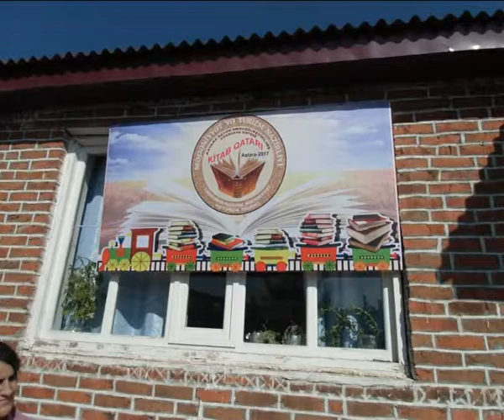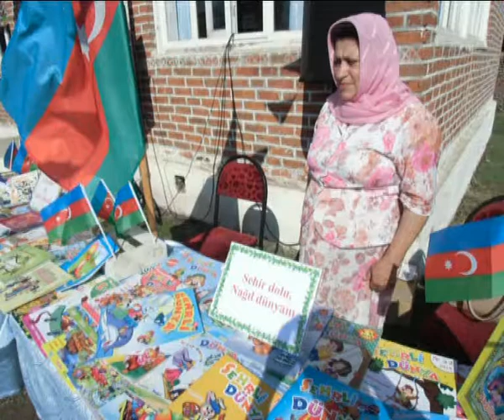"Kitab Qatarı" Pensər kəndində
13 sentyabr 2017-ci il tarixdə Astara rayon MKS-nin təşkilatçılığı ilə "Kitab Qatarı" layihəsində Pensər kəndində keşirilmiş tədbir